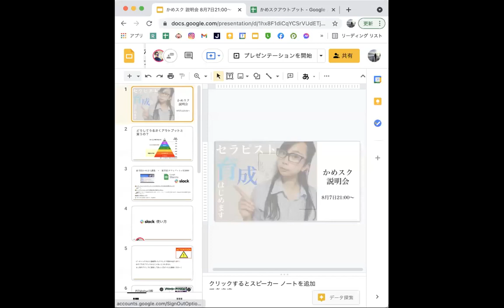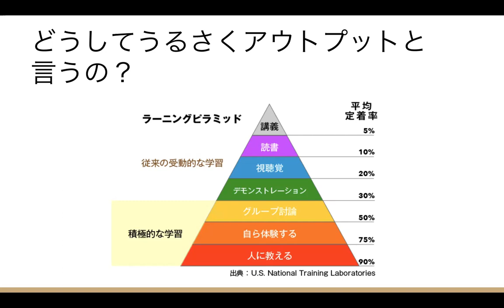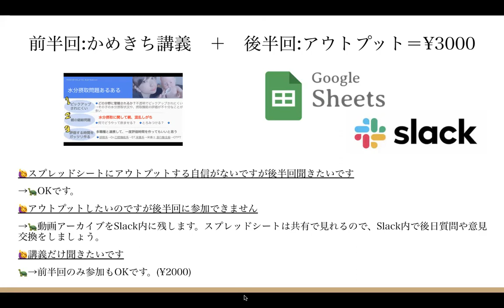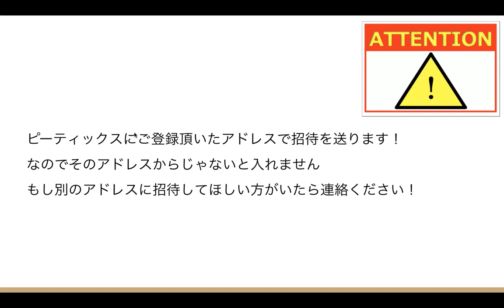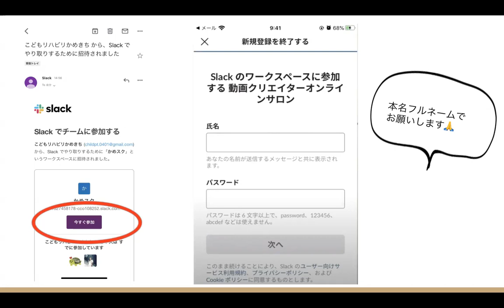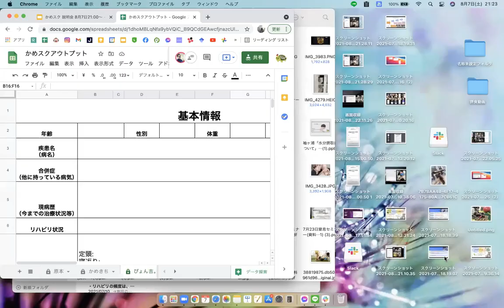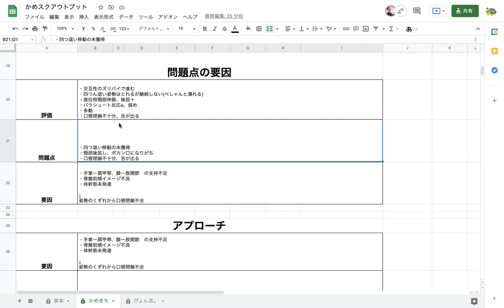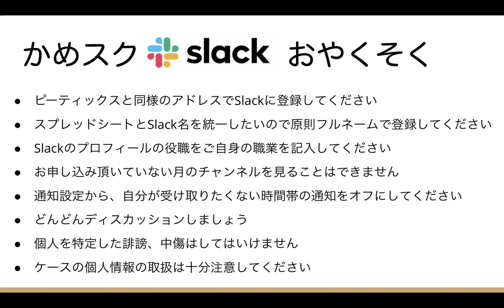かめスク説明会